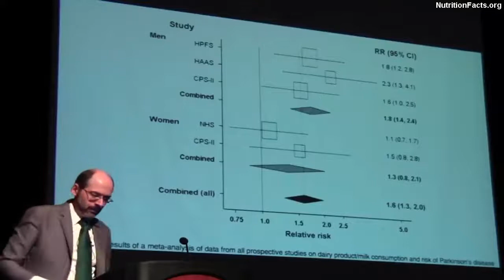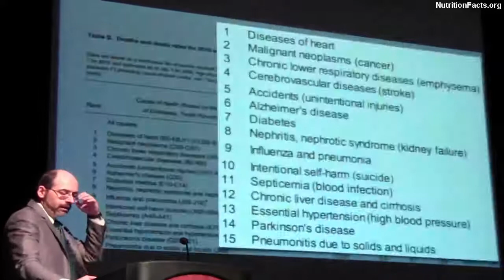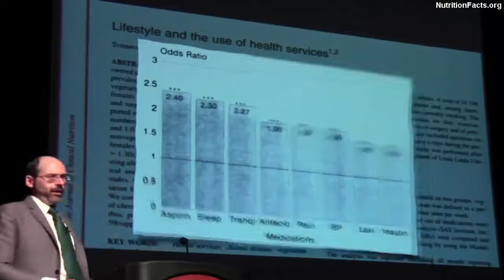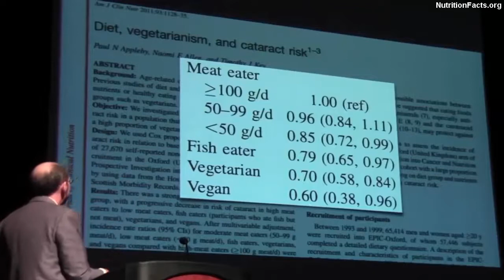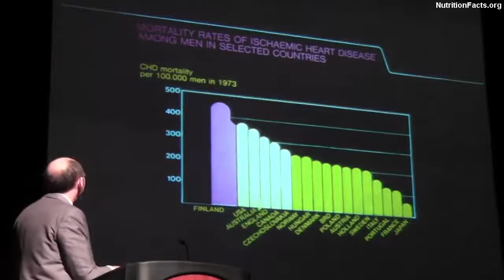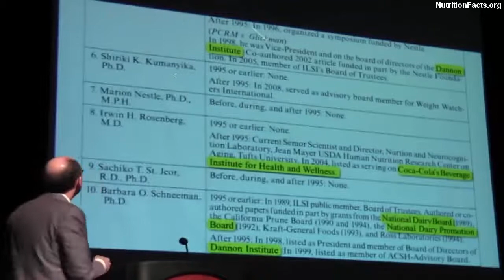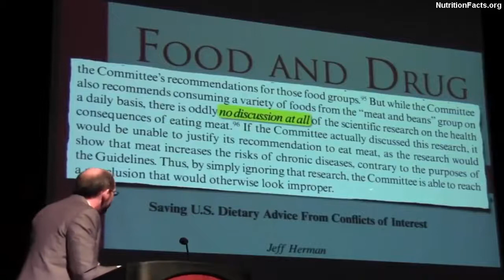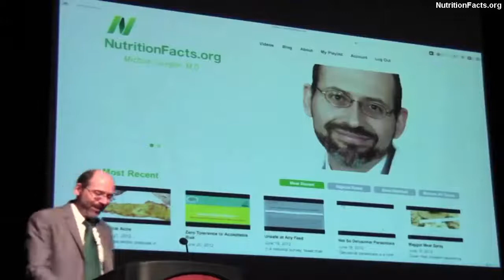* Wonderful Seminar * Uprooting the Leading Causes of diseases (part 2/2) | Dr Michael Greger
GREAT Seminar  Uprooting the Leading Causes of disease  (part 2/2)  | Dr Michael Greger

Video Sources

It's the cholesterol, stupid!